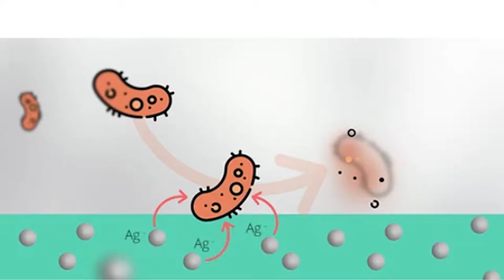The World’s Best Bacteria Fighting Towel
Mizu Towel is the softest, smartest, most durable towels ever. Designed to keep you and your loved ones safe.

7 Reasons Why Mizu Towel is So Special

1. Color Changes to Detect Impurities

Sensing areas change color after contact with oil, bacteria, residual soap, chemicals, fat and sweat to show contamination.

2. Royal Softness with Xinjiang Cotton

Celebrities and royalty from around the world travel to Imabari, Japan to get this fabric. Mizu brings this quality to you.

3. Silver Fibers Kill 99% of Bacteria

Our pure and natural silver-coated fibers are ultra-soft and are proven to eliminate 99% of bacterial growth.

4. Hyper Absorbent and Quick Drying

Each Mizu towel is woven specially to maximize exposure to the open air so that it easily passes through the towel's fibers.

5. The Delicate Power of Soft Water

Water quality is critical when crafting a towel. Hard water makes towels rough and ineffective at absorbing water. So, we use soft water from Japan’s Mount Ishizuchi and Inamura.

6. Oversized for Complete Coverage

Regular towels are typically measured at 38” by 20”, which aren’t comfortable to wear. So, we upgraded the sizing!

7. World-Class Japanese Artistry

Mizu Towels are made using the very same artisanal crafting methods native to Imabari, Japan— the haven for the world’s softest towels.

Cloths from Imabari are of such quality celebrities and royalty travel to the city from around the world to custom order personal fabrics. With Mizu, we’re bringing royalty quality at an affordable cost.